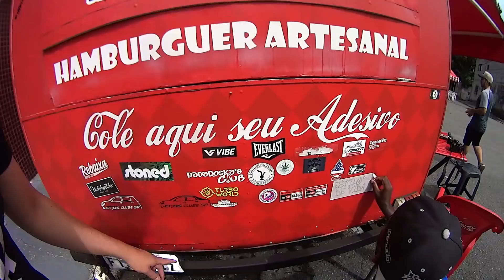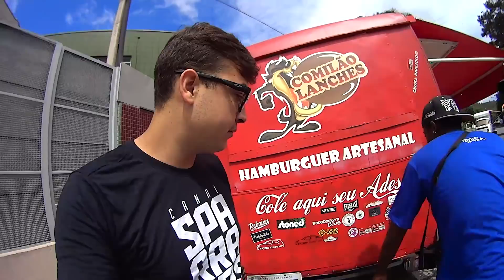DE ROLE EM SANTANA DO PARNAÍBA COM O ESCORTÃO Estilo de Vida Pesado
os melhores carros baixos vc só vai ver aqui

MUSICAS